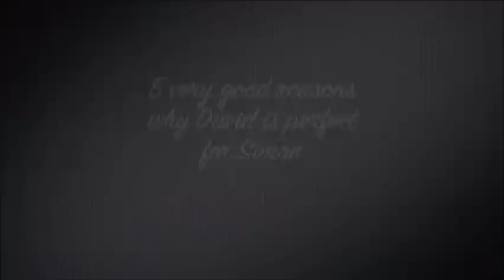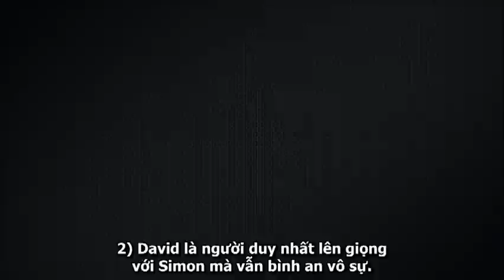(Eng+Vietsub) David Walliams sinh ra để dành cho Simon Cowell